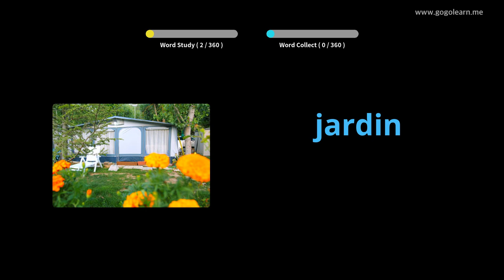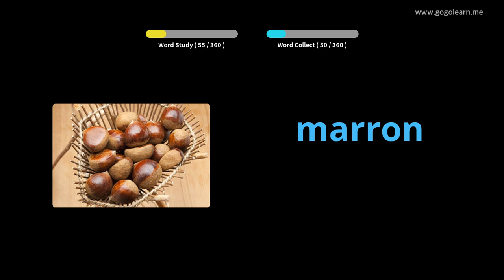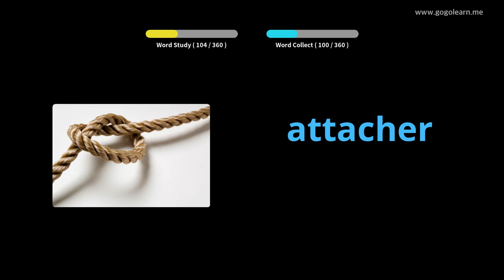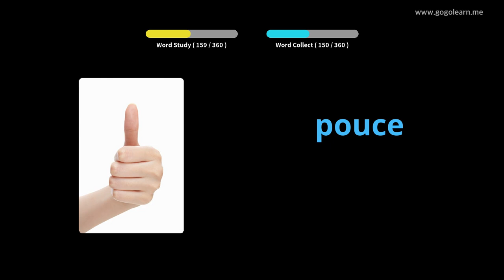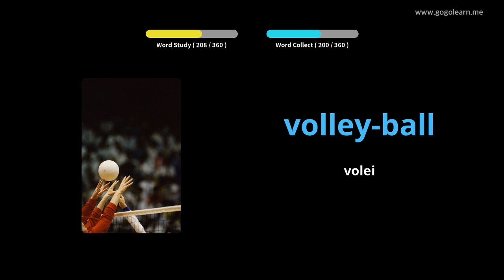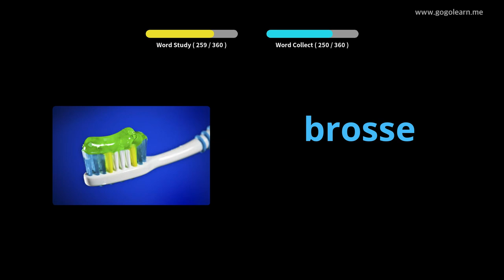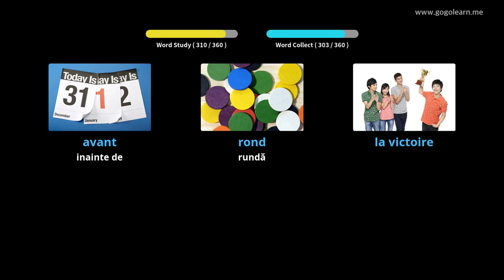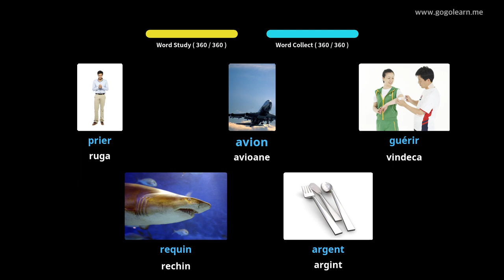Aflați Franceză Prin Imagini |Vocabularul Franceză Copii De Bază | Golearn